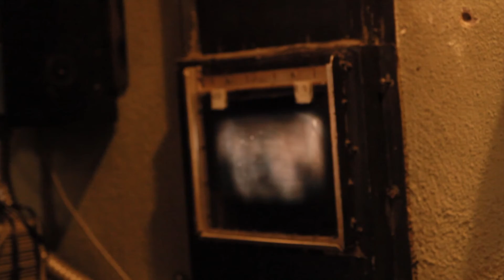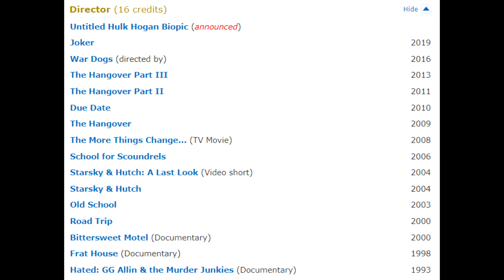Not Vlogmas #1: Joker and Its Controversies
A deeper look into Joker and some of the controversies surrounding it. What did ya'll think of the movie (and of course this video)?